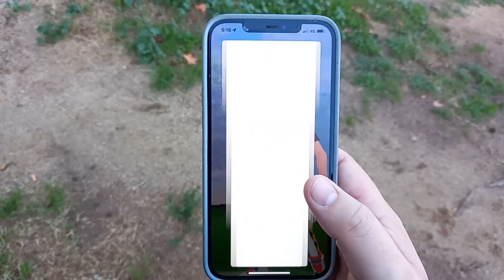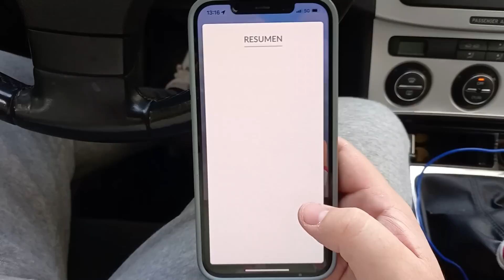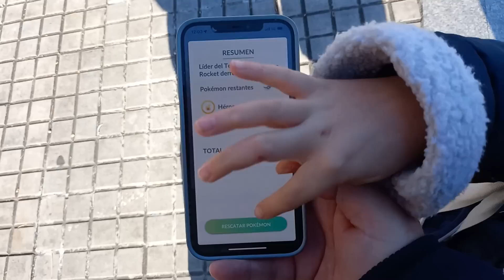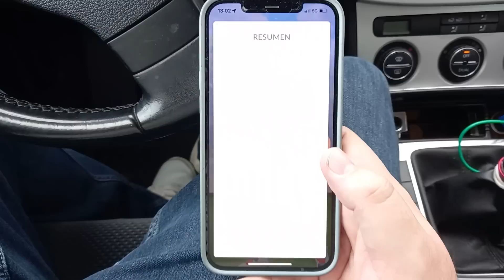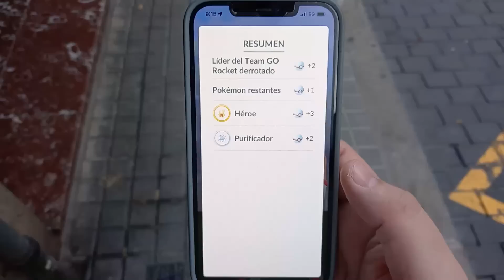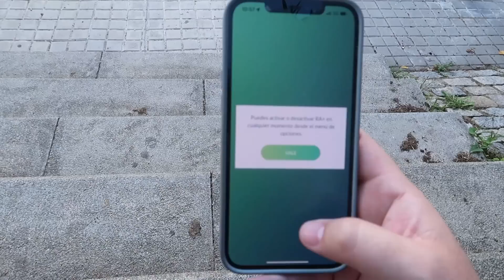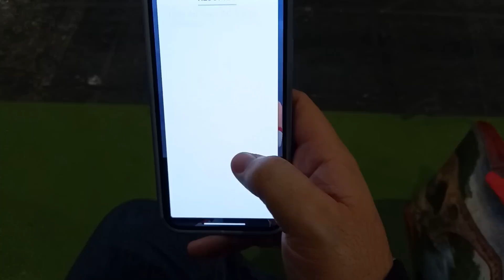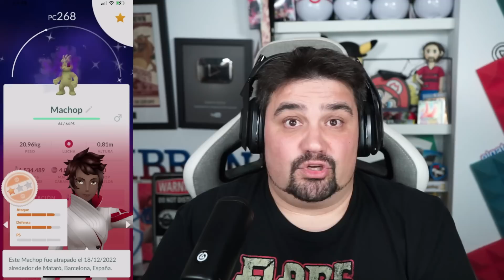✨ ¿CUÁNTOS SHINY OSCUROS CONSIGO DERROTANDO 50 LÍDERES del TEAM GO ROCKET en Pokémon GO? [Keibron]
¡Keibrons! Hoy os traigo: ✨ ¿CUÁNTOS SHINY OSCUROS CONSIGO DERROTANDO 50 LÍDERES del TEAM GO ROCKET en Pokémon GO?